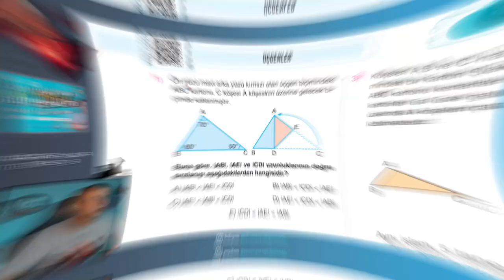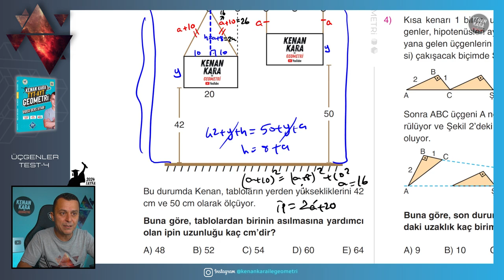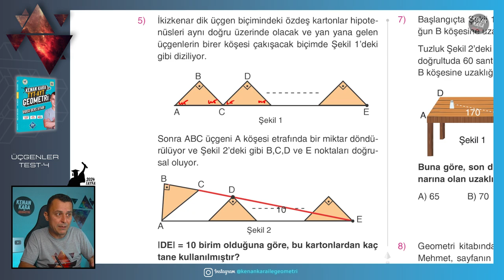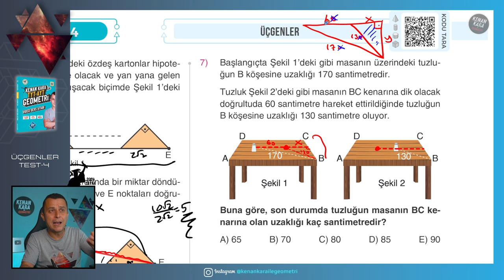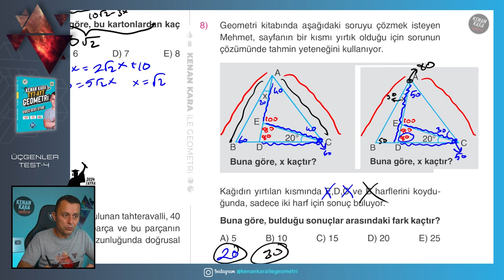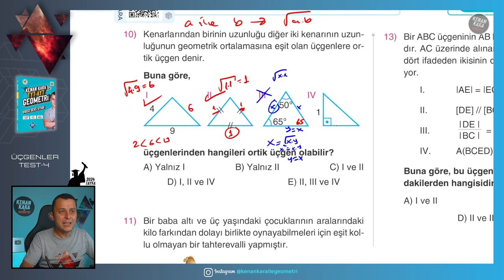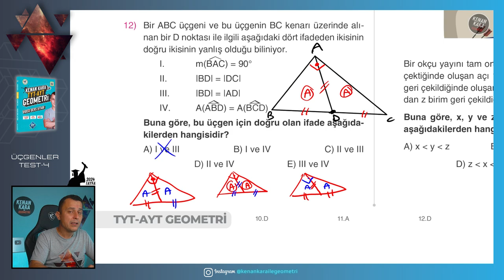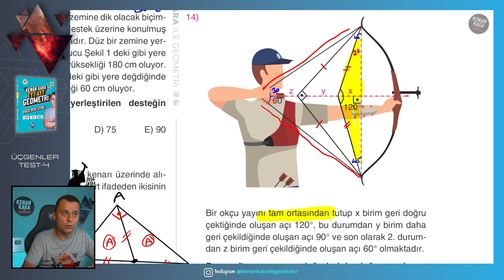Test-4 | Üçgenler | GEOMETRİ KONU ANLATIMI (2024 Tayfa) (TYT-AYT)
TYT-AYT geometride Üçgenler konusunda ÖSYM benzeri test çözümü

📄Tanıtım ve İnceleme PDF: